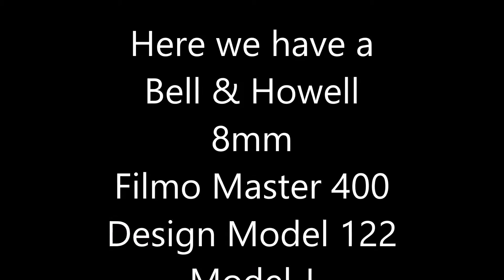Filmo400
Bell & Howell 8mm Filmo Master 400 Design Style 122 Model J